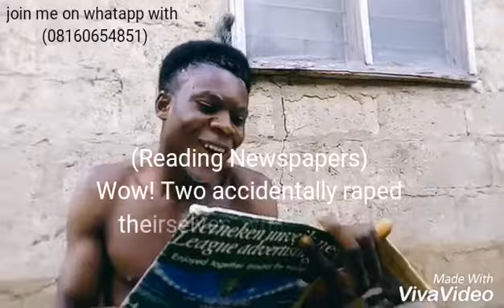IFEDAPOMOLA-Ifedapomola reads News paper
Ifecomedey